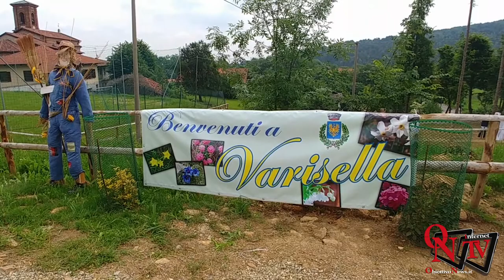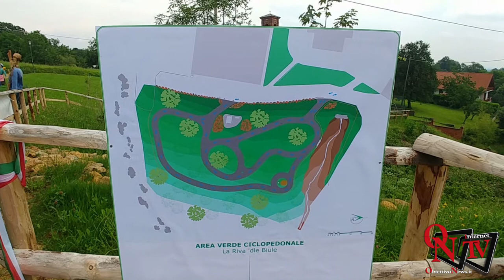Varisella - Inaugurato l'area ciclo-pedonale Riva d'le Biule